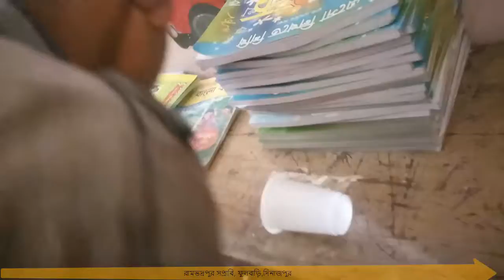mainD rifreshment game